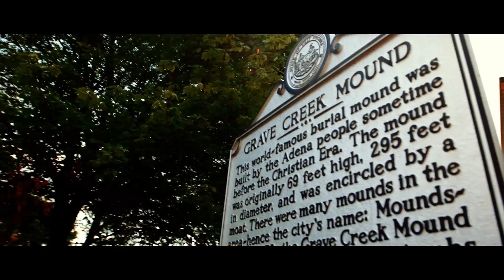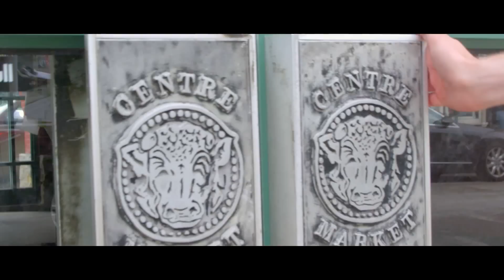Real. Wheeling and Ohio Valley, West Virginia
Real. Wheeling and Ohio Valley. Adventure, history, food, family, escape.  Wild, Wonderful West Virginia. You'll find it here.